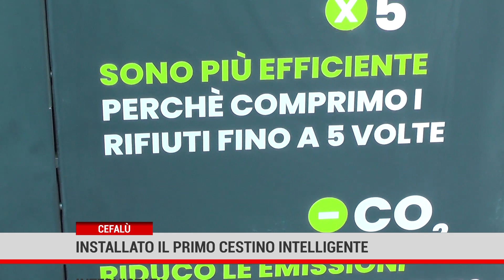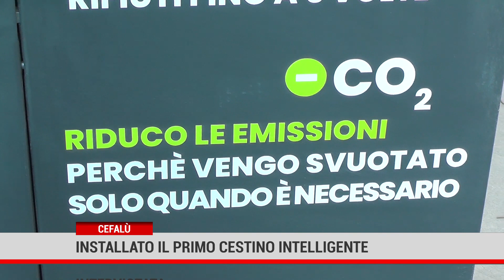Cefalù. Installato il primo cestino intelligente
Installato a Cefalù il primo cestino intelligente con compattatore integrato.  A spiegarne l’uso, l’assessore alle politiche ambientali, Salva Mancinelli.